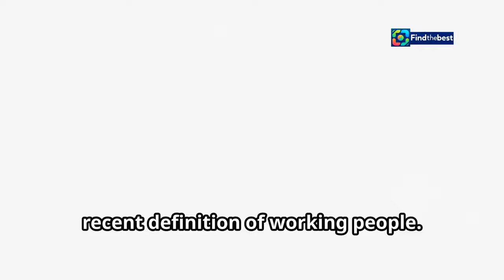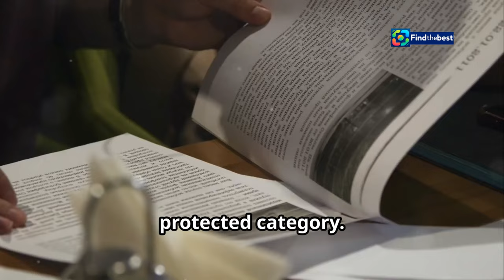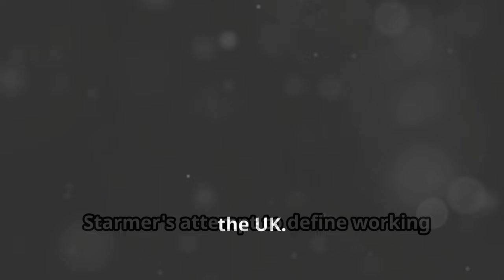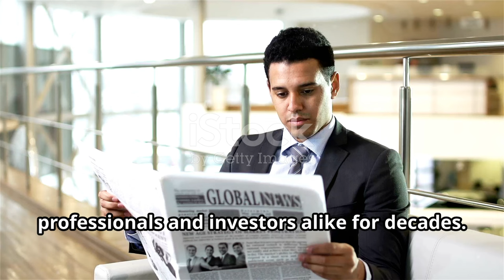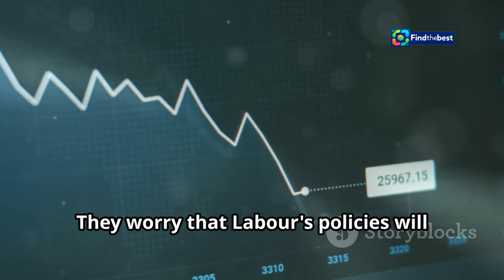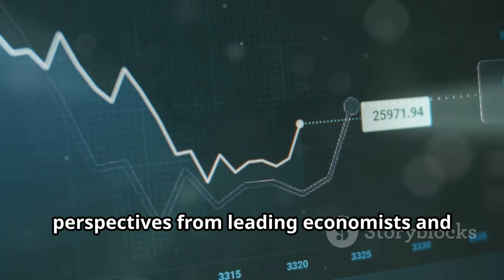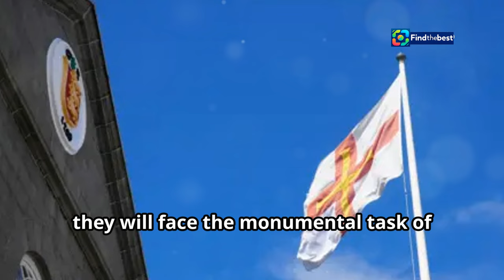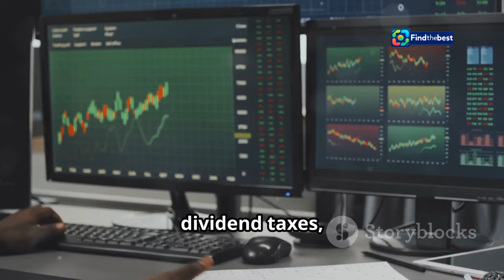Starmer`s Controversial Take: Are Shareholders `Working People`?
OUTLINE:
00:00:00 Starmer's Definition
00:01:52 Labour's Tax Promise
00:02:27 Political Significance
00:03:00 What are "Working People"?
00:03:32 Financial Times Coverage
00:05:35 Bloomberg's Perspective
00:06:12 Tax Implications
00:08:32 Public Reaction
00:09:04 Budget Day Looms

🗣️ In this eye-opening video, we dive into Prime Minister Keir Starmer's recent remarks that have stirred up a heated debate! 📊💬 Starmer boldly claims that Britons earning extra income from stocks and property do NOT qualify as ‘working people.’ But what does this mean for investors and the future of taxation in the UK? 💷🇬🇧

Join us as we explore:
🔍 The implications of Starmer's definition of 'working people'
💡 How this could affect tax policies on income from investments
📈 The broader conversation around wealth, work, and economic equity

Stay informed and engaged with the latest insights from the political arena! 🔔👍